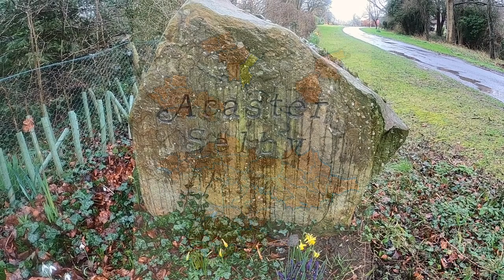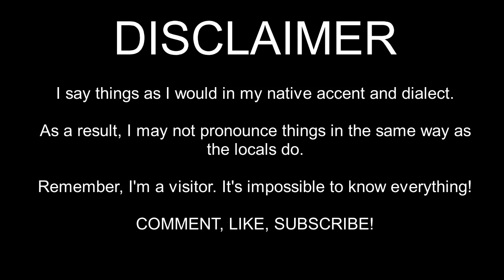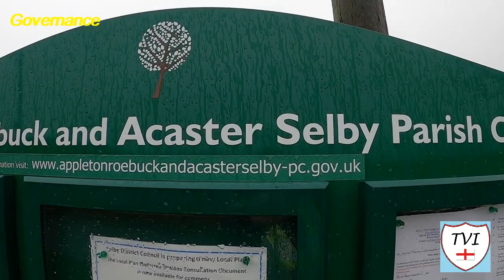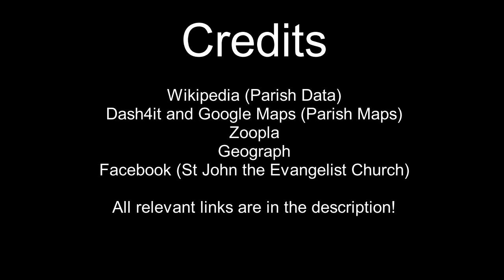ACASTER SELBY: Selby Parish #45 of 74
Here’s one that likely few people know. Lets begin with the basics. It is situated about six miles South of York, on the Western back of the River Ouse. On the opposite bank is the settlement of Stillingfleet, and Appleton Roebuck is 1.3 miles away to the Northwest. It is a truly agricultural settlement, lying on a dead end road that at times while I was walking around, was heaving with farm machinery

College Farm is one of the farms here and it some history to speak of. It is named after a former college, or a chantry, which was dissolved during the reign of Henry VIII. Named St Andrew's College it was founded in 1470 by Robert Stillington, Bishop of Bath and Wells. It was dissolved circa 1548, but the schoolmaster William Gegoltson was retained as master and curate to serve the 200 residents of Acaster. The moated site is roughly square, forming an island 60 metres across. The moat ditch is well preserved, typically 1.5 metres deep.

The name is derived from the Latin word for a camp, which is 'castra', indicating that the Roman army may once have been based near here. There is no longer any signs of such an encampment which was thought to have provided protection of the waterway to Tadcaster. The use of Selby indicates that the lands were brought within the control of Selby Abbey. This was done by Osbert de Arches at the time of the Norman Conquest and confirmed in the reign of Richard I.

The village is listed in the Domesday Book as Acastre in the wapentake of Ainsty in the West Riding of Yorkshire, having 11 households under the lordship of Wulstan. It’s flanked to the West by the grounds of Nun Appleton. Across the road from that is a small chapel sited on the bank of the Ouse. Its dedication is to St John the Evangelist, and the building dates from 1850. The locals know it as “The Church in the Field”

To the North is the former RAF Acaster Malbis which takes up a lot of the land in these boundaries. This is ACASTER SELBY.

Join me as I try to visit every single parish in the district of the Selby.  There are 74. Here's the FORTY-FIFTH one – Acaster Selby.